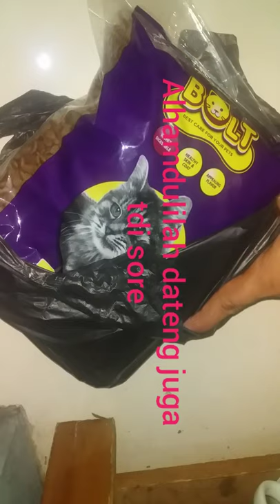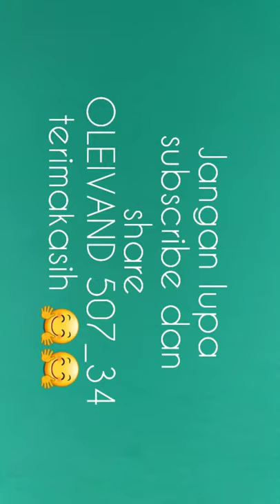KUCING SEDIH MENUNGGUVMAKAN PAVORITNYA PART 2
Part 2
Kucing lagi nunggu mkanan pavoritnya dan alhamdulilah dia suka.😊😊😊
jngan lupa juga mampir 👇👇